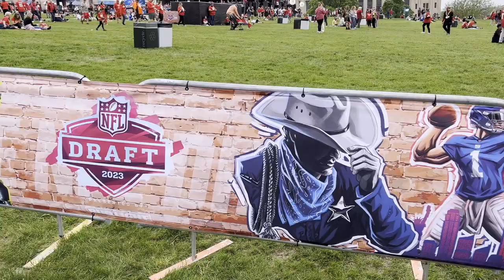2023 NFL DRAFT | Makayla takes over the vlog (Missouri State University)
Follow Makayla as she works the 2023 NFL Draft in Kansas City!

Follow Makayla on Instagram!